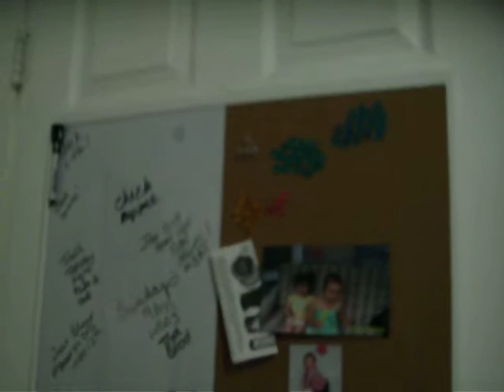Cribs Juggalette Style video 5 Computer room/ Spare Bedroom